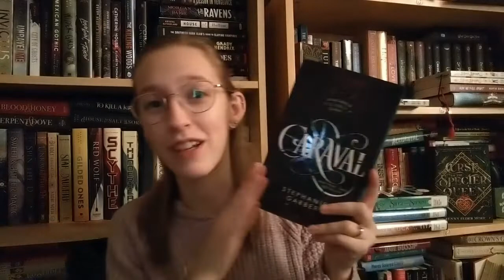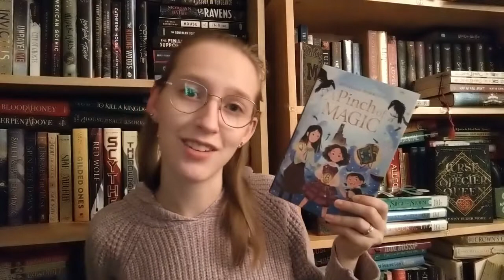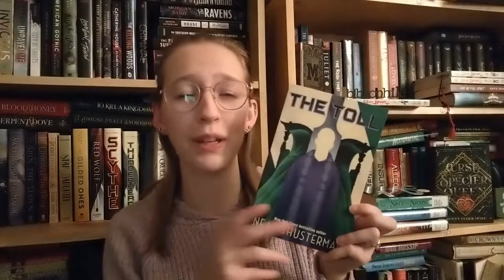22 Books to Read in 2022!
Here are some of my backlisted books that I AM GOING TO READ (right?) this year.

00:00 Intro
1:13 Contemporary
3:52 Historical Fiction
5:27 Fantasy
18:29 Outro

Storygraph: lauraslillibrary
Goodreads: Laura's Lil Library